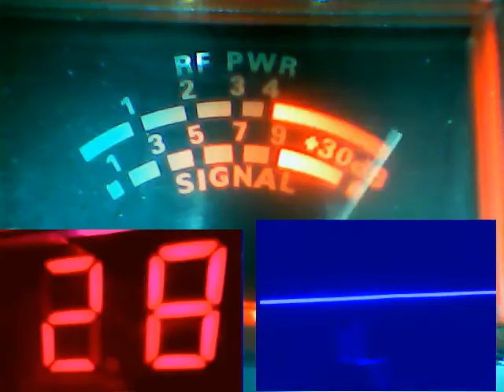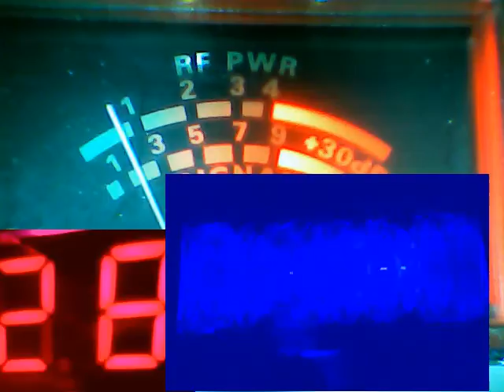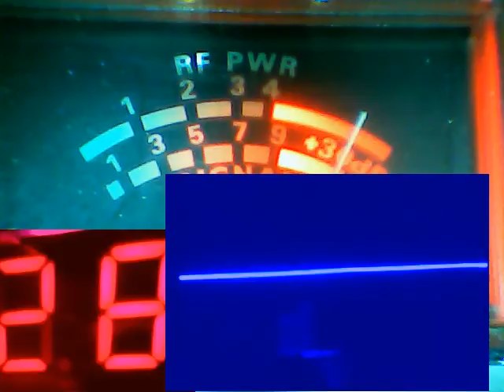Audioman288 & WOW WOW WOW